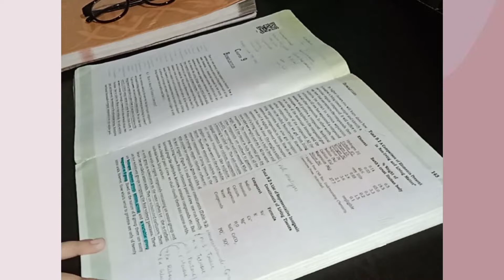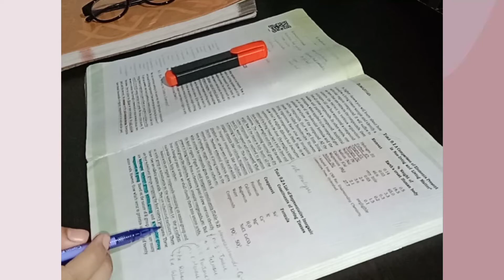5:30am 🌞 morning study vlog / CBSE 12 grader / NEET aspirant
5:30am 🌞 morning study vlog / CBSE 12 grader

Hope you all have enjoyed this video😇.

Music🎶 used in the video🎥
🌼Korean chill playlist | study | Aesthetic music